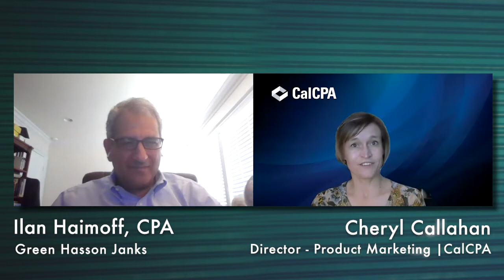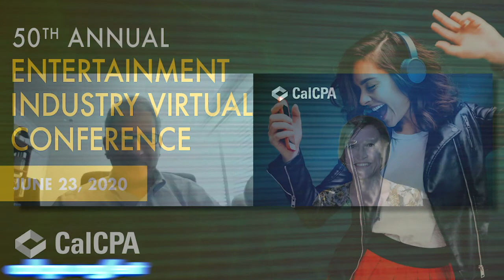CalCPA’s 2020 Entertainment Industry Virtual Conference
CalCPA's Director of Product Marketing, Cheryl Callahan, speaks with Conference Committee Chair & Green Hasson Janks Partner, Ilan Haimoff, about our upcoming Entertainment Industry Virtual Conference.

Join us virtually on June 23 as we celebrate 50 years of our long-running conference on trending accounting and finance topics affecting business managers representing clients in all areas of the entertainment industry—from film and television to music and even sports.